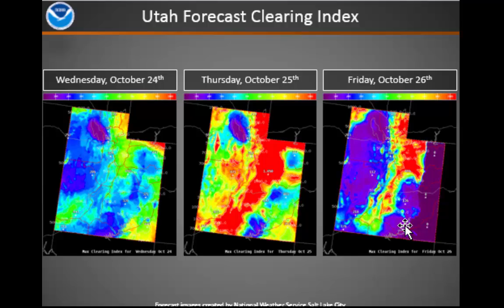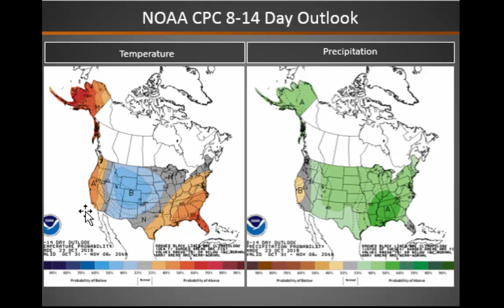Great Basin Smoke Dispersion Briefing: October 24, 2018